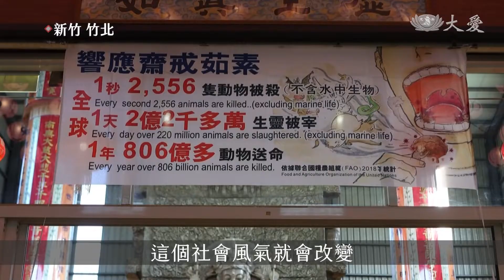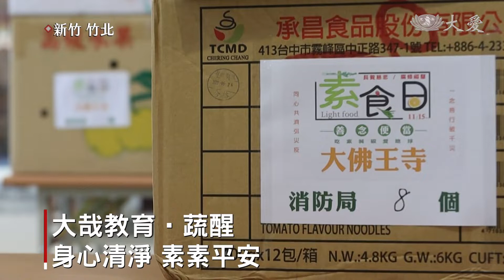素素平安 竹北大佛王寺廣結善緣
竹北大佛王寺，響應上人推素的呼籲，從十月25號開始，連續四周，烹煮素食便當，送往新竹縣各公家機關，希望帶動公務人員茹素。

新鮮的蔬菜，透過香積志工群的巧手，變成一道道美味的佳餚，竹北大佛王寺從十月底開始，每周一日烹煮善念便當，邀公家機構員工一起茹素。

大佛王寺住持 性巖法師：「讓這些公務人員公務繁忙(之餘)，可以愛護眾生，也是愛護自己，然後也是愛護這個地球，從自己到眾生，然後到整個地球，這個社會風氣就會改變。」

雖然之前沒有推素的經驗，但大佛王寺全力響應上人推動齋戒護生的呼籲，從住持法師到志工，都樂於付出。

大佛王寺志工 夏碧雲：「我們眾生都是平等的，就是覺得這個推行素食，對我們其實最直接的利益，就是我們自身的身體會健康，真正是叫度眾生的善舉。」

四周的送餐行動，性巖法師都全程參與，公部門的大家，也從原本的不愛茹素，轉而期待。

戶政事務所主任 陳建淳：「連續四周以來，其實我們同仁都對這個善念便當有很大很大的期待，尤其是他們知道說，我們推展善念便當，對我們的地球 (減少)碳排放量都很有幫助之後，我們同仁更是感覺到不可思議。」

人事處處長 吳迪文：「希望將來這個活動，希望大佛王寺跟慈濟這邊能夠盡量地辦下去，我相信從我們新竹縣政府帶頭，然後影響到我們全台灣，讓節能減碳的活動不斷發揚光大。」

改變世界，從選擇你我吃進嘴裡的食物做起，不殺生，讓身心清淨，也讓地球降溫更早一步落實。

真善美志工  吳珍香 王祝明 新竹報導